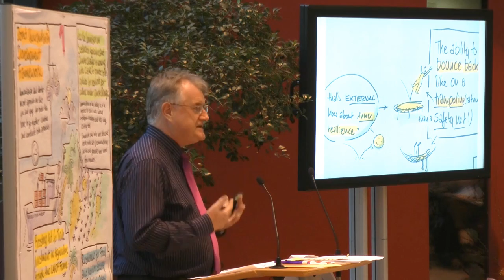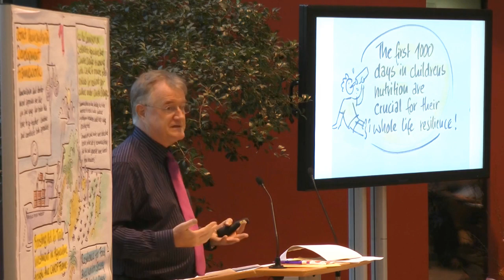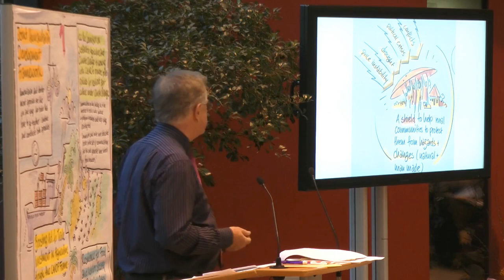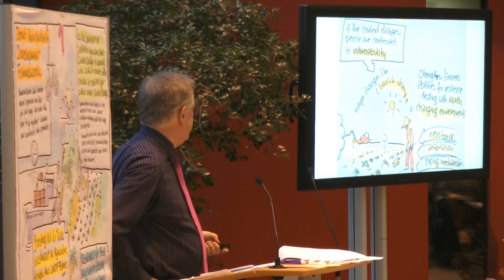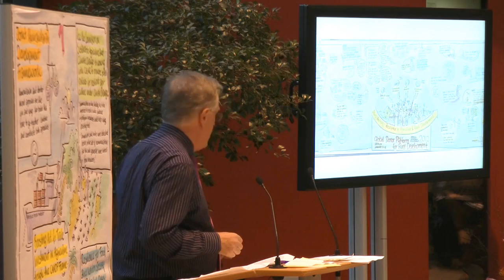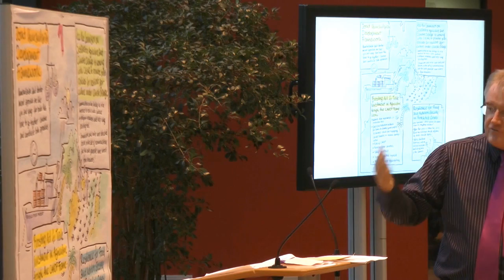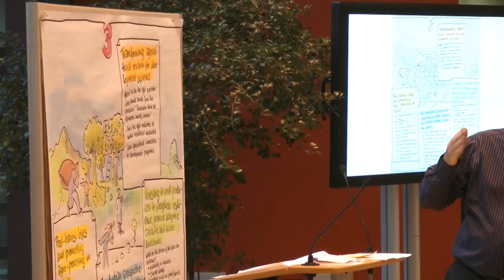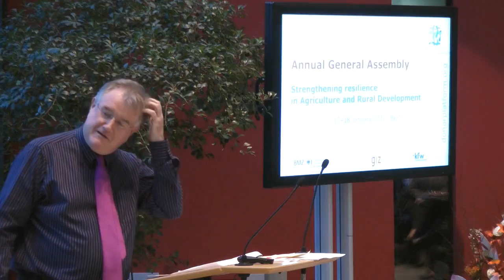AGA 2011, Brian Baldwin (Platform Vice Chair, IFAD)__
Key takeaway